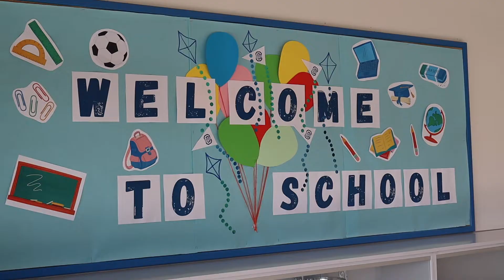Welcome home 21-22